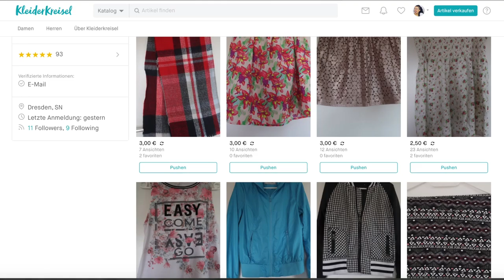ICH MISTE MEINEN KLEIDERSCHRANK MIT EUCH AUS 🤭 | ich probiere alles an !!!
Es war mal wieder an der Zeit. Leider habe ich noch lang nicht alles geschafft, weil sonst das Video viel zu lang geworden wäre. Aber wenn du Lust auf einen 2. Teil hast, dann schreib es mir gern in die Kommentare 😁
Wünsch dir ganz viel Spaß beim ansehen 😃

Mikrofon - polaroid
Schnittprogramm - Adobe Premiere , Final Cut Pro & IMovie

Deine Juani ❤